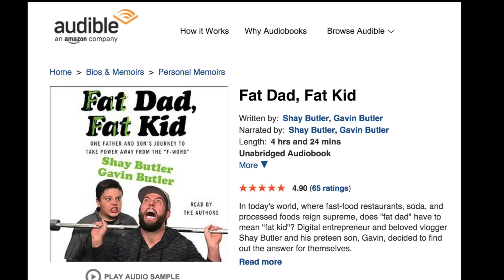I MARRIED HER FOR 13 YEARS!